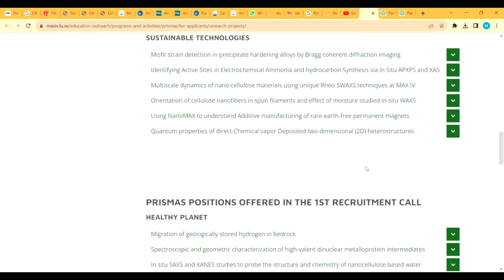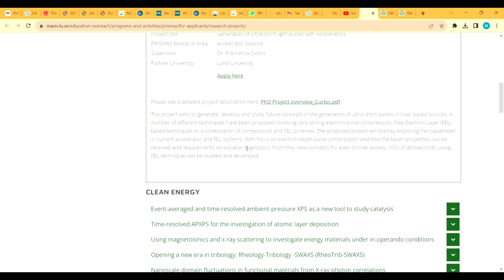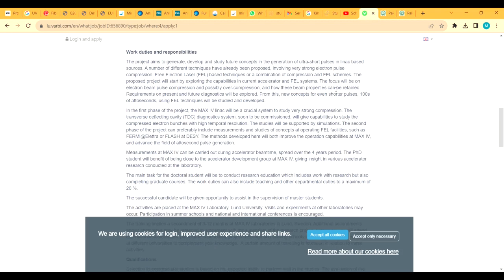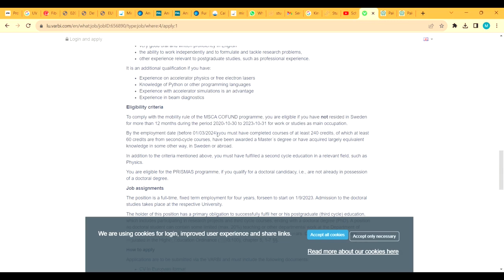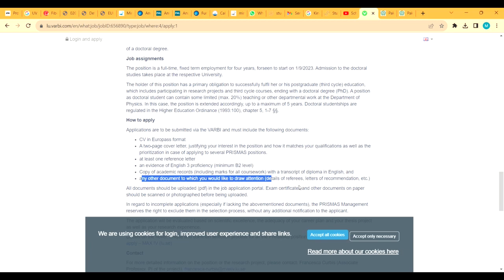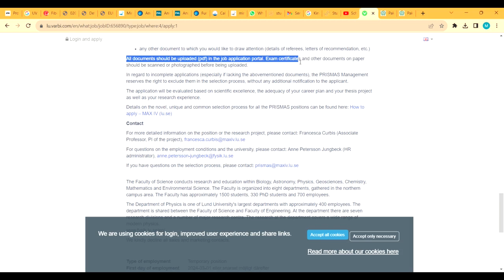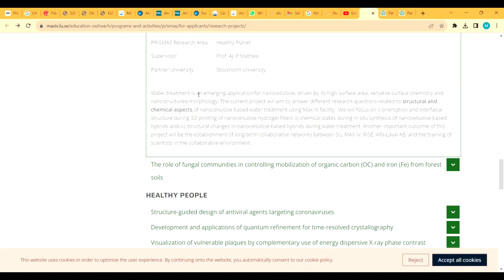Erasmus Research Fully Funded Projects Scholarship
🎓 Are you ready to embark on an academic adventure like no other? Join me on a captivating journey through my Erasmus Research Projects Scholarship application process! 🌍

In this video, I share my personal experience and insights as I navigate the path to securing a fully funded scholarship for my Masters or PhD studies. From filling out the application form to the exciting prospects that await, I'll take you through every step of the process.

📚 Discover what makes the Erasmus Research Projects Scholarship so unique and highly sought after by aspiring scholars worldwide. Explore the benefits of this prestigious opportunity, which includes financial support, international networking, and academic excellence.

🖋️ Learn how to craft a winning application that stands out from the competition. I'll provide valuable tips, tricks, and advice on creating a compelling application package that showcases your passion, research interests, and potential for groundbreaking contributions to your field.

🤝 Join me as I delve into the Erasmus community, emphasizing the importance of global collaboration and the opportunities to engage with like-minded researchers, mentors, and experts from diverse backgrounds.

🎉 Don't miss out on this incredible chance to explore your academic dreams and pave the way for a successful research career. Whether you're passionate about science, arts, technology, or any other field, the Erasmus Research Projects Scholarship could be your ticket to an enriching academic experience.

👍 If you're excited about the prospect of securing a fully funded scholarship and making your mark in the academic world, hit that like button, subscribe, and turn on notifications for more insightful content!